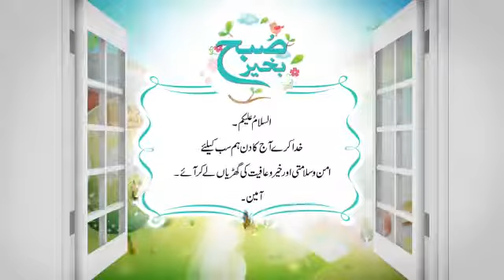Good Morning || Subha Bakhair || Status Video 2021🌹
Hello Friends!
Welcome To My Official YouTube Channel ''Pak Village Views''

Beautifull Status of Subha Bakhair..
Subha Bakhair Zindagi.
Good Morning.